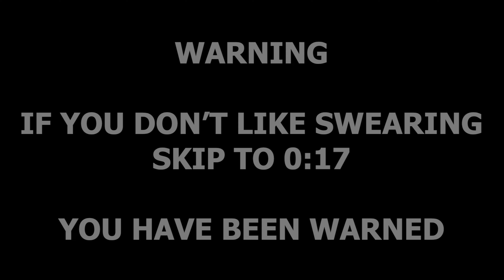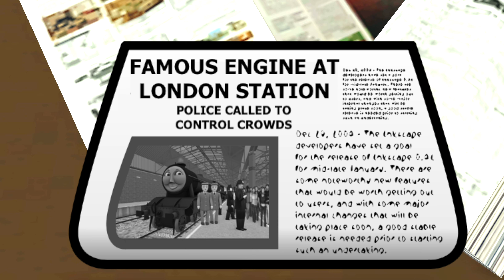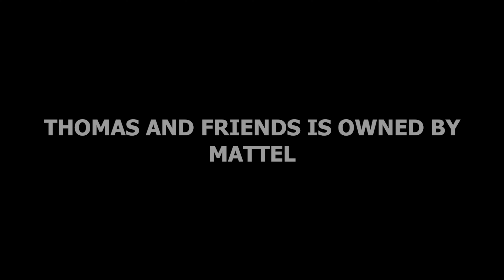Gordon Goes Foreign | Not Made For Kids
- Be sure to leave a comment here!

This video is not made for kids, it's for older fans and adults. Enjoy the fucking video.

The credits scene was inspired by TheGermanOfSodor

Random words (so it doesn't become for kids): asshole, fuck, shit, idiot, die, death.